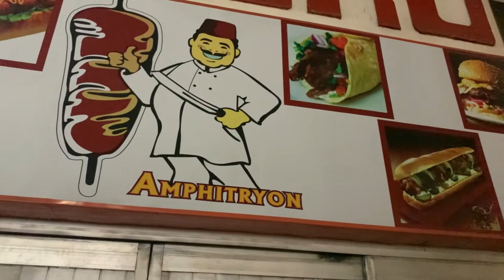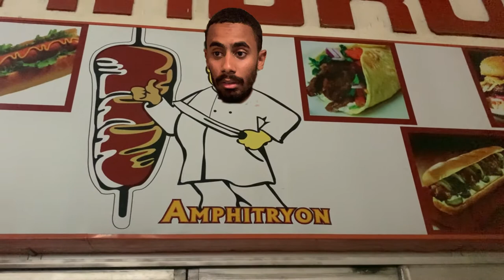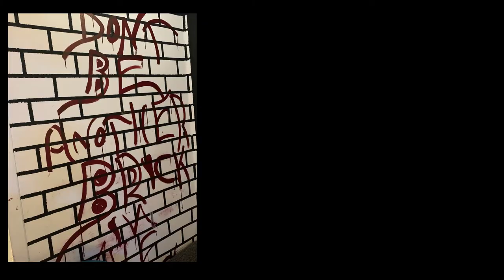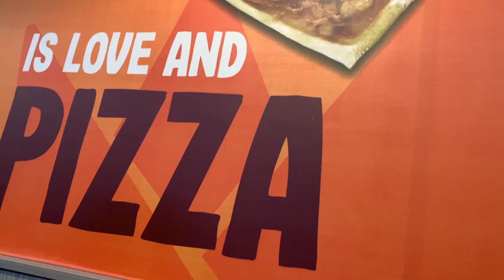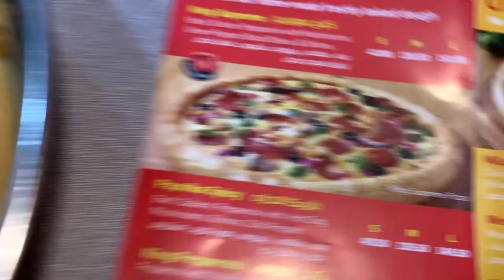فلوج ما بعد الكورنتينة vlog After quarantine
نزهة مع الاصدقاء بعد الحجر الصحي 😅

subs number: 945